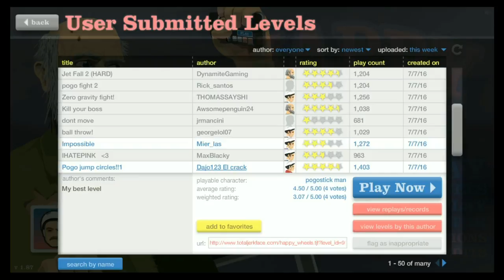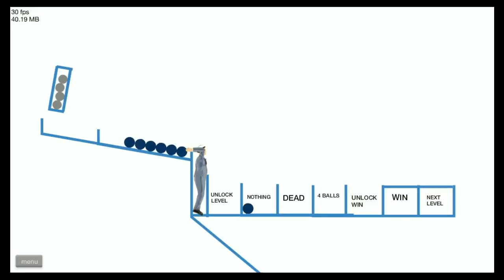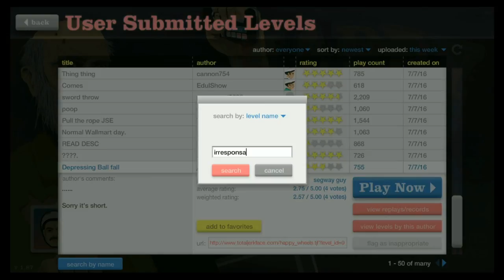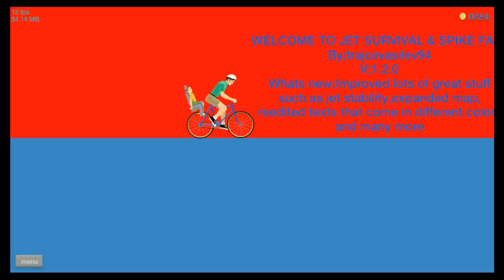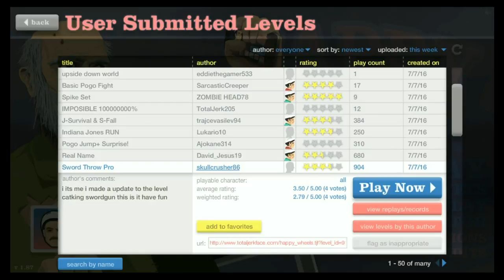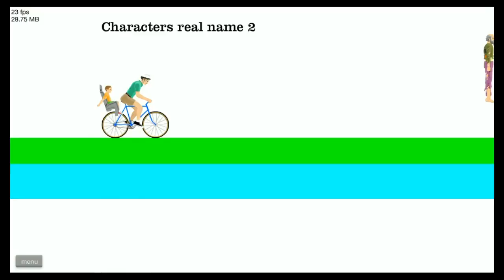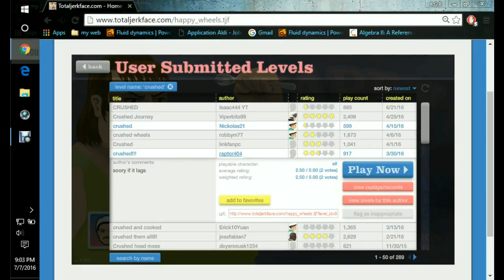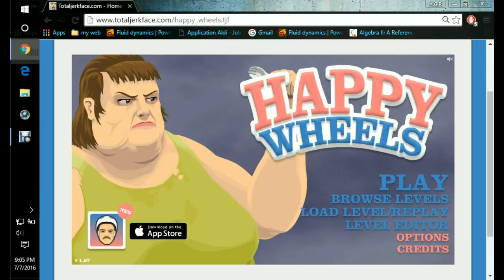happy wheels 64